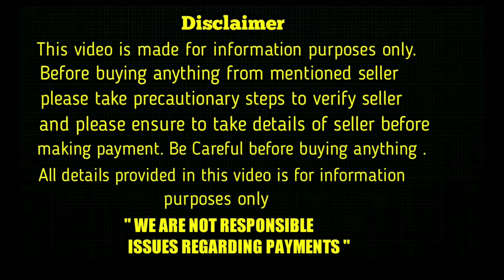good quality pomeranian puppies for sale in telugu/7032583427/ aj pets